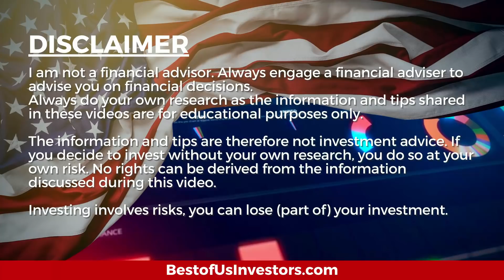Buy Amazon Stock Today the Most Important Tech Company in the World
There's a reason Amazon continues to grow and it's not because you buy your printer ink and running shoes from them.  It's because of Amazon Web Services, Big Data and Artificial Intelligence.

Welcome back, tribe members! Today I'm discussing "Buy Amazon Stock Today the most important tech company in the world".

We have Up-Graded Our Discord

About Me:
I am a retired financial planner, sold my business in 2005 and travelled the world.  In December 2014 Nita and I lost our daughter Shannon to cancer to cancer and I became an angry old man.  Nita told me to find something to do or find somewhere else to live.

1.  Canon EOS M6 Mark II Camera
2.  Rode VideoMic Pro+ Compact Directional On-Camera Shotgun Condenser Microphone
3.  Victiv 72-inch Camera Tripod Aluminum Monopod T72 Max. Height 182 cm - Lightweight and Compact for Travel with 3-way Swivel Head and 2 Quick Release Plates for Canon Nikon DSLR Video Shooting - Black
4.  UBeesize Tripod S, Premium Phone Tripod, Flexible Tripod with Wireless Remote Shutter, Compatible with iPhone/Android Samsung, Mini Tripod Stand Holder for Camera GoPro/Mobile Cell Phone (Upgraded)

1.  The Accidental Super Power by Peter Zeihan
2.  The Big Nine by Amy Webb
3.  Supercharge Your Real Estate Sales by Kerry
4.  Digital Transformation, Survive and Thrive in an Era of Mass Extinction by Thomas M Siebel
5.  DisUnited Nations, The Scramble for Power in an Ungoverned World by Peter Zeihan
6.  The Future is Faster Than You Think By Peter Diamandis and Steven Kotler
7. FIND HAPPINESS BY DISCOVERING Who YOU ARE AND Why YOU ARE YOU by Kerry Grinkmeyer